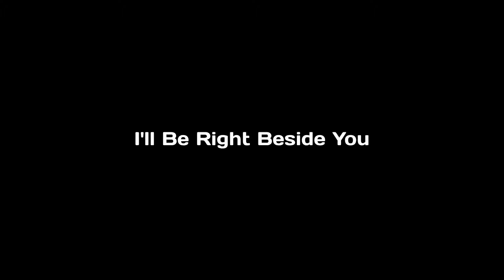I'll Be Right Beside You (Sonamy Comic Dub)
Artist's Description:
2024: The year where I go through a sonamy phase out of nowhere